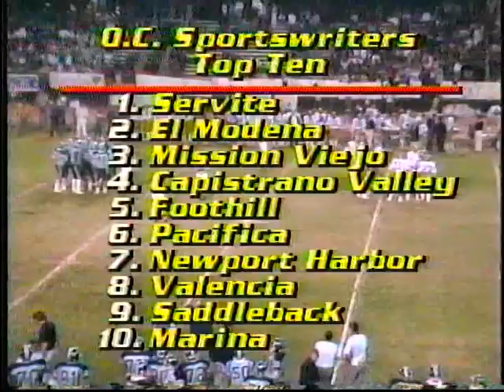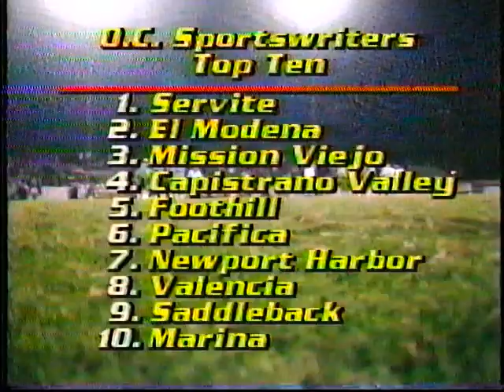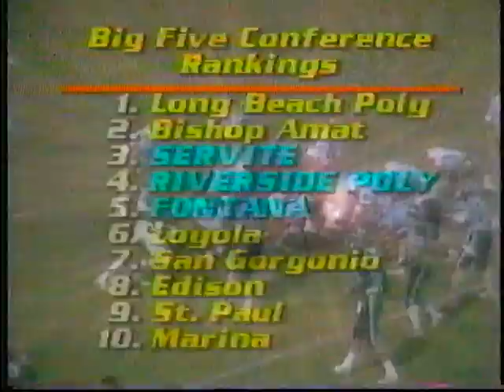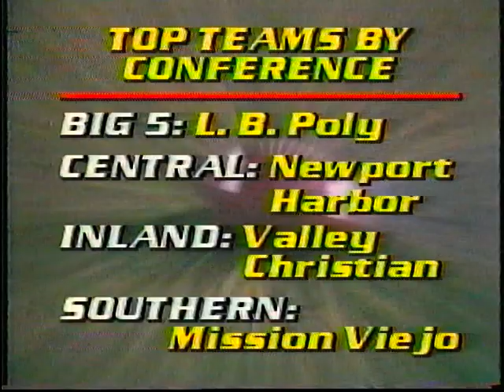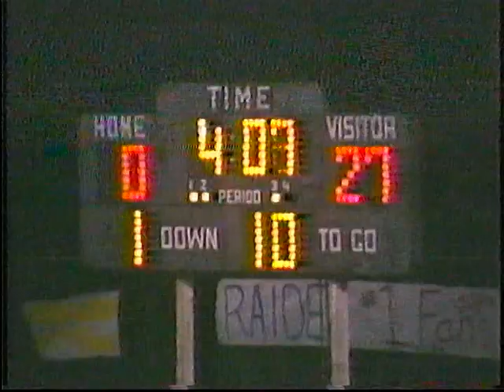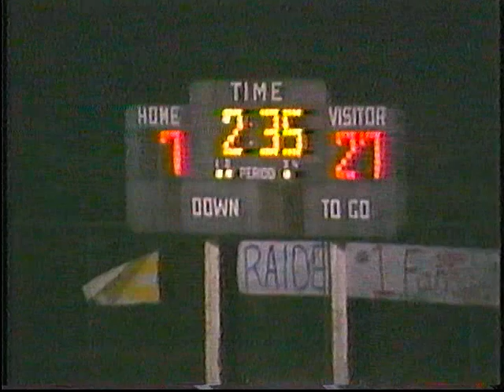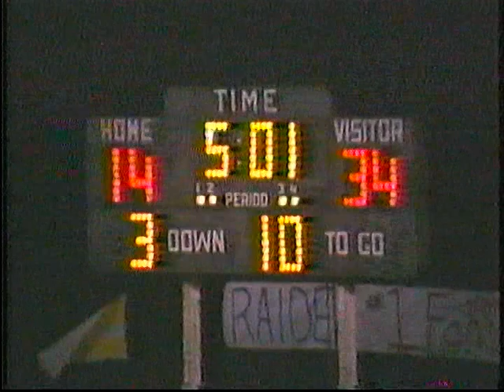1985--West Covina vs Roland-CIF Football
This was during Kara Price's senior year at West Covina high school. It was aired on KDOC (Channel 56).